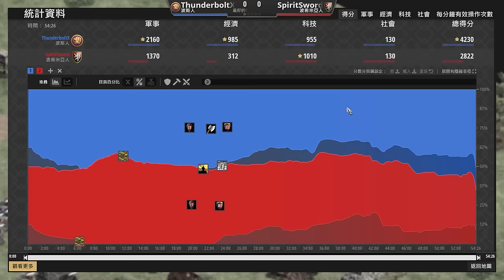【世紀帝國2決定版】波斯TC爆策略遇到未來視！？無偵查情況下居然可以預判插下木牆！高手之間的預判中的預判？｜波斯 vs 波希米亞